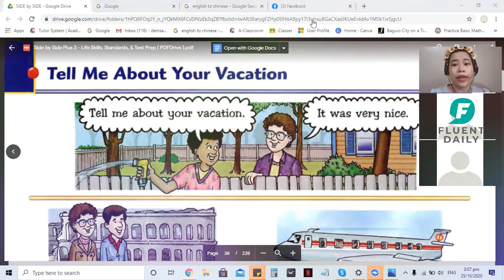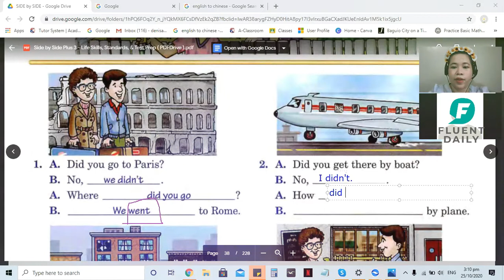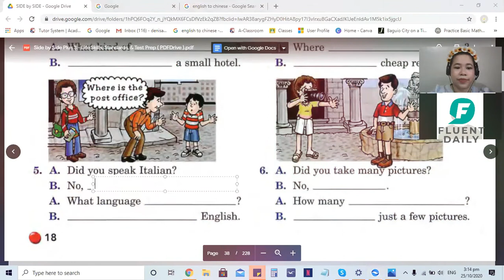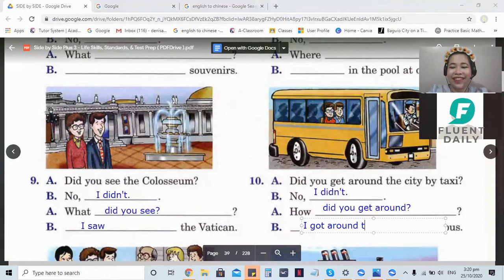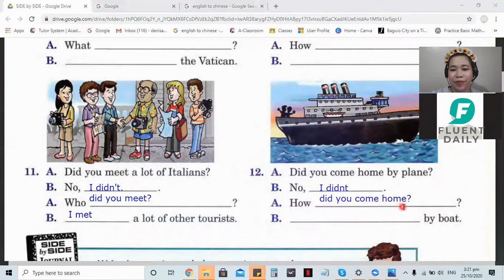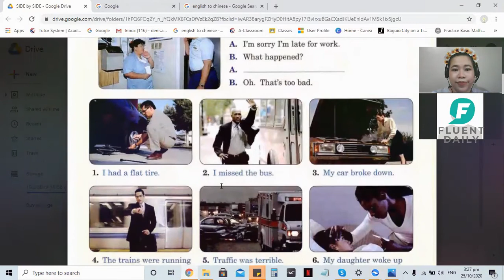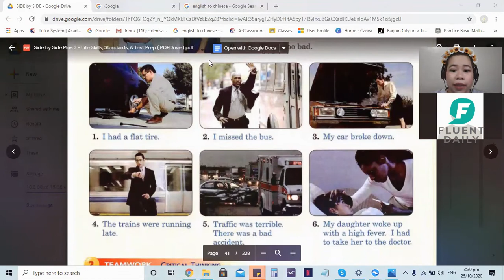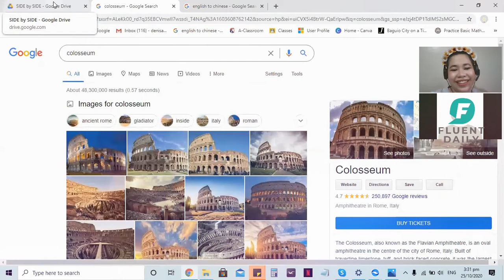Master English with Fluent Daily!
Sign up for online ESL (English As a Second Language) classes in Fluent Daily!